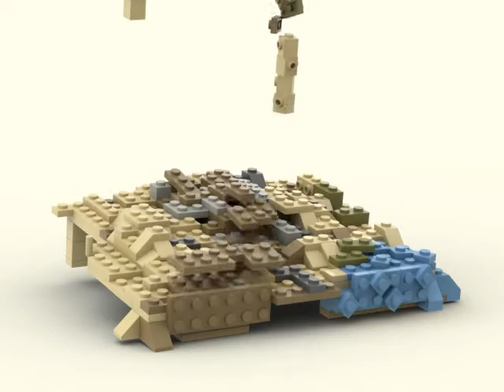LEGO MOC - The Last of Us - Minimal "Tommy and Ellie - Long Range Practice"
In The Last of Us 2 - there's a scene in which Tommy teaches Ellie Long Range to shoot long-range. I really liked this sequence and designed this MOC based on an image of this sequence.

I wanted to get that tilted look, as they walk down the path and also hint at the trees in the background as well as the high grass.
The model uses just under 300 parts - it's possible to reduce it further by omitting some of the trees and smaller details, which will still look neat 🤞